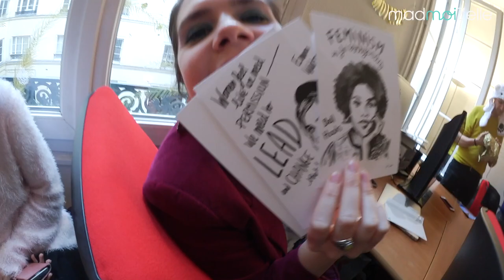VLOGMAD 147 — SECRET SANTA & RACLEEEEEEEEETTE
Quand le bureau sent l'amour et le fromage fondu, c'est forcément un excellent VlogMad qui se profile. (DÉROULE ! 👇)

• Cette semaine c’était la raclette annuelle au bureau, qui allait avec notre Secret Santa ! Et si vous vous posiez la question : oui, on est vendredi et ça sent toujours le fromage.
• D’ailleurs, as-tu vu la fantastique box madmoiZelle Secret Santa ? Offre-toi la box Secret Santa pour Noël (avec MAC Cosmetics) !
• Queen Camille a reçu des chaussettes à son effigie, d’après une image tirée de sa vidéo Que faire du sperme si j’avale pas ?
• C’était le One Mad Show #26 avec FABRICE FLORENT et Charlie ! Si tu es à Paris, viens rire avec nous tous les premiers lundis du mois à la Nouvelle Seine, et rendez-vous le 19 février pour Le grand One Mad Show à Bobino !
• Clémence était à l’avant-première de Plan Cœur, la nouvelle série française DispoSurNetflix !
• D’ailleurs, découvre ces histoires d’amour qui se cachent dans vos smartphones…

🔥🔥 ON A LANCÉ LES CHAÎNES PERSO DE L'ÉQUIPE MAD ! 🔥🔥

Chaque jour à 7h le meilleur de madmoiZelle dans votre email